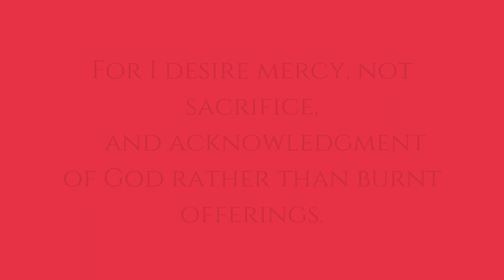Voices of Hope: Friday Inspiration with Dr. LaSharnda Beckwith 6.21.24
There are many faces to poverty and every client has a story. Regardless of why they come to us, LSS is ready to embrace them in their need, equip them in every possible way and empower them as they pursue their dreams. This is the power of going beyond...

Lutheran Social Services of Southern California began in December 1944 when a group of Lutheran congregations in San Diego came together to discuss how to better assist families in need. They began discussing how to form a Welfare Commission. Their vision expanded when they came together with another group of Lutheran congregations in Los Angeles having the very same conversation. Lutheran Social Services of Southern California was officially incorporated in 1946 as a 501(c)(3) non-profit social service agency. The mission has stayed true to its earliest beginnings, to be a servant to those in need.

Today LSSSC serves thousands of individuals and families throughout Southern California with over 70 different programs/services at nearly 20 different locations. We are part of the Lutheran Services in America (LSA) network and strive to serve those in need with dignity and respect.

Any amount is welcome & every dollar makes a big difference for people who face hunger, homelessness & poverty. Through reliable monthly donations, LSSSC can help empower our community in a sustainable way to help those in need

Photos and videos: © Lutheran Social Services of Southern California.